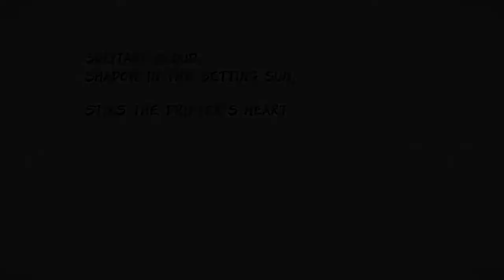Genshin Impact Demo del Ronin Kazuha Trailer Espectacular..!! HD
Llega el primer samurái al juego y sus ataques y movimientos son espectaculares, para los amantes de las katanas o samurái como yo este personaje junto a Ayaka serán de los mas chulos..!! Dale like y comenta que tal te parece este personaje..!!